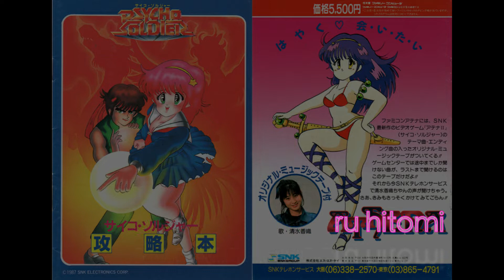Psycho Soldier (Athena Asamiya) 1987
Canción interpretada por Kaori Shimizu, para el videojuego retro Psycho Soldier.

レトロゲーム「サイコソルジャー」の清水かおりさんによる楽曲。

레트로 비디오 게임 사이코 솔저의 시미즈 카오리가 부른 노래.

Kantang ginanap ni Kaori Shimizu, para sa retro video game na Psycho Soldier.

เพลงที่ร้องโดย Kaori Shimizu สำหรับวิดีโอเกมย้อนยุค Psycho Soldier

由 Kaori Shimizu 为复古电子游戏 Psycho Soldier 演唱的歌曲。

Lagu yang dibawakan oleh Kaori Shimizu, untuk video game retro Psycho Soldier.

Bài hát do Kaori Shimizu thể hiện, cho trò chơi điện tử cổ điển Psycho Soldier.

रेट्रो वीडियो गेम साइको सोल्जर के लिए काओरी शिमिज़ु द्वारा प्रस्तुत गीत।

Song performed by Kaori Shimizu, for the retro video game Psycho Soldier.